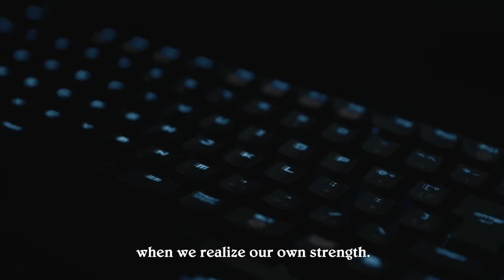mattun vs NaviOOT - Asia Pacific Hearthstone Winter Championship 2016 - Group B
mattun vs NaviOOT: Group B - Asia Pacific Hearthstone Winter Championship 2016

Game 1: 6:28
Game 2: 20:41
Game 3: 32:39
Game 4: 46:06